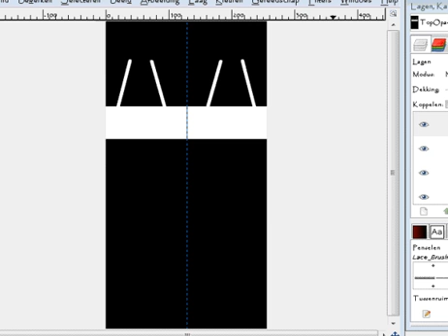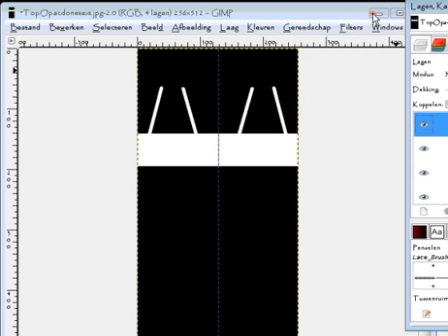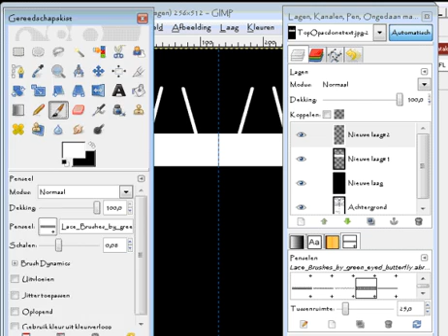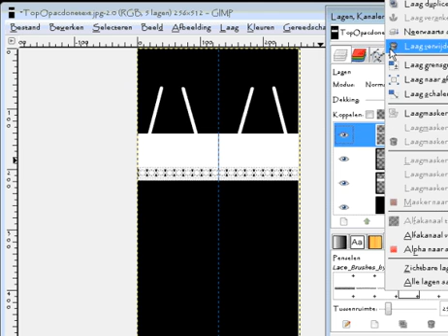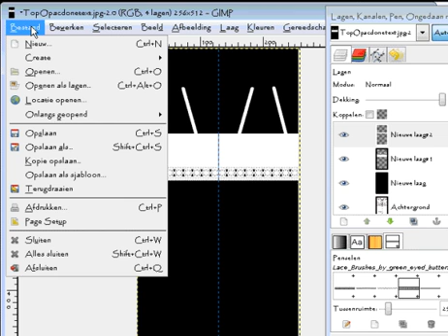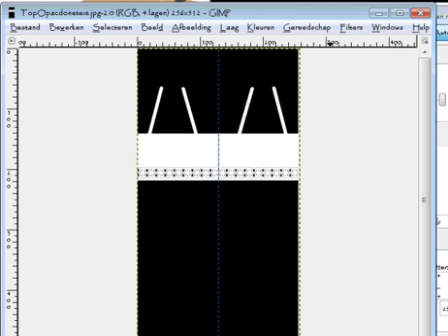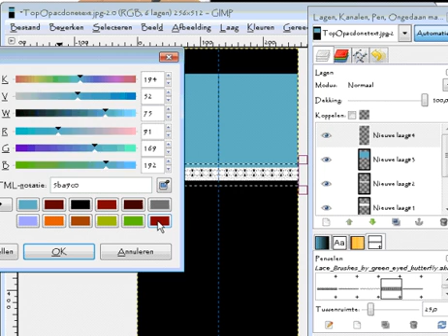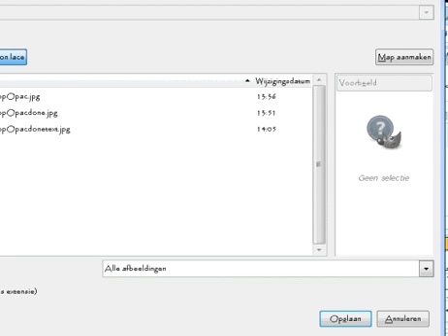tutorial on lace in gimp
tutorial about adding lace to a clothing for imvu. My way of how to do it. this is basic tho but it will help out.